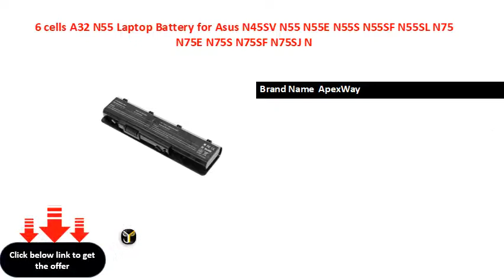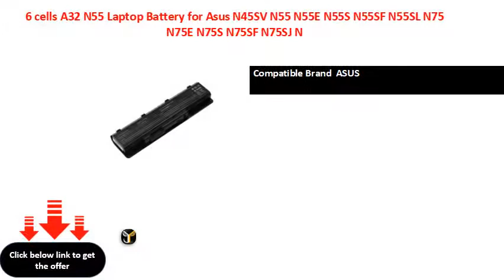6 cells A32 N55 Laptop Battery for Asus N45SV N55 N55E N55S N55SF N55SL N75 N75E N75S N75SF N75SJ N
6 cells A32 N55 Laptop Battery for Asus N45SV N55 N55E N55S N55SF N55SL N75 N75E N75S N75SF N75SJ N
Brand Name  ApexWay
Type  Li-Ion
Model Number  N-C
Battery Cells   Cells
Compatible Brand  ASUS
Battery Voltage  .v
Package  Yes
marked capacity  mAh
Real capacity  MAh
Products Status  Stock